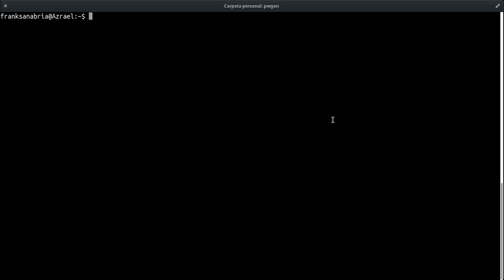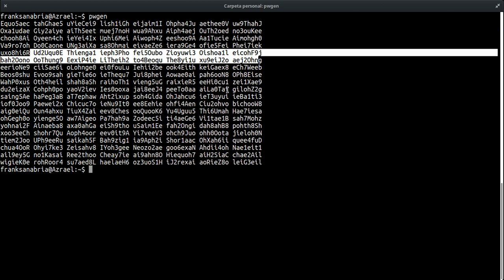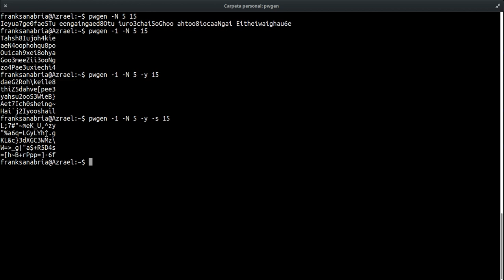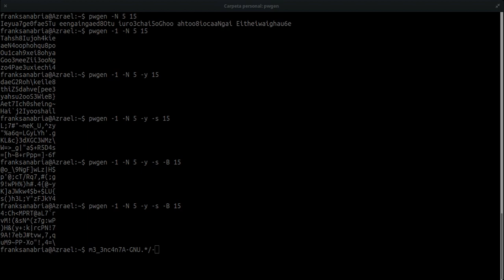LinuxTip 28: Generar Contraseñas en Linux con PWGEN